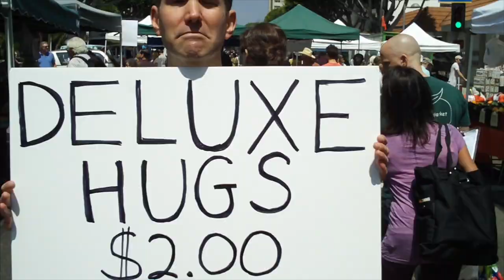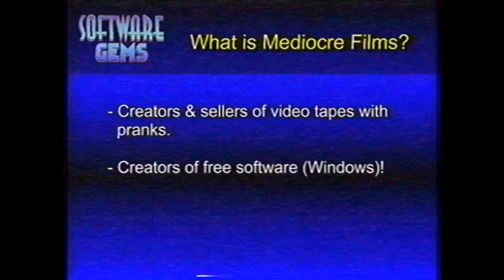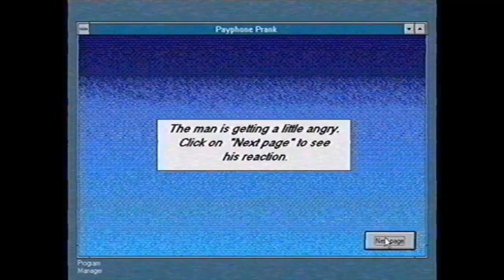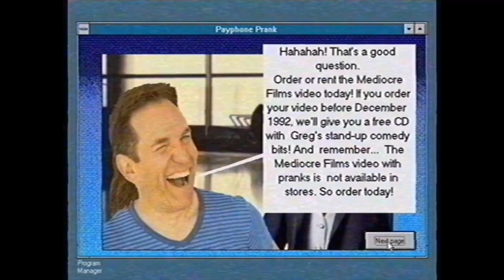40 Minutes of CELL PHONE CRASHING! -- Best Comedy Compilation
Hate loud talkers in public? Have some fun and "crash" their calls!

Greg